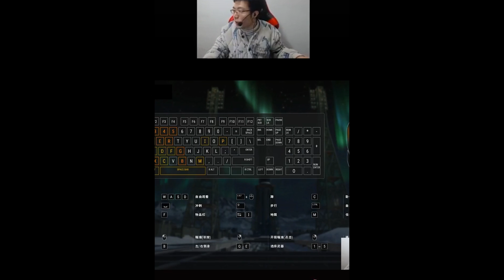【大司马】大司马将与PDD组吃鸡战队，让大家一起欣赏PDD钦点突击手的集锦!捞的不谈~